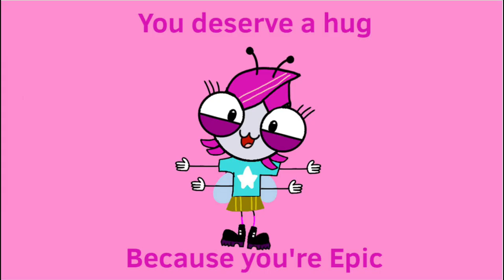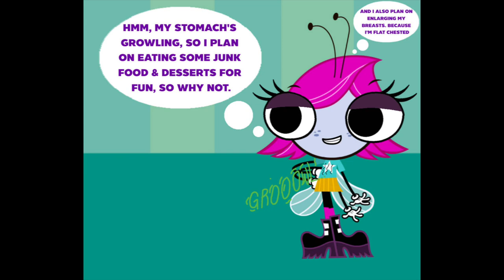Even Even Even Even Even More TBOM With Angry Birds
I actually started and ended the video with images that aren’t of one of the Peskys or Rayna. Funnily enough it’s the same dude both ends.